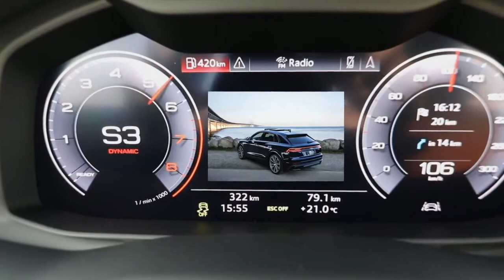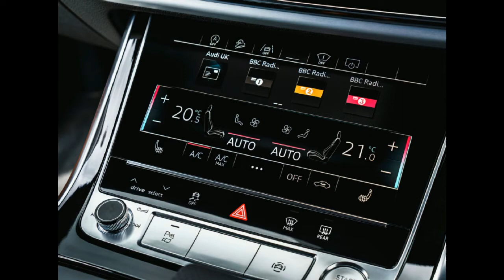Shine on you crazy Q8 2021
Audi Q8 2021 with Pink Floyd 2020